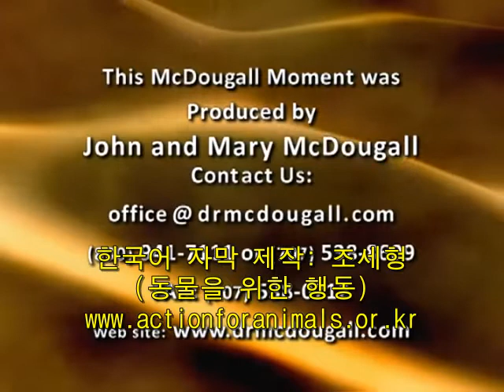맥두걸 박사, 관절염